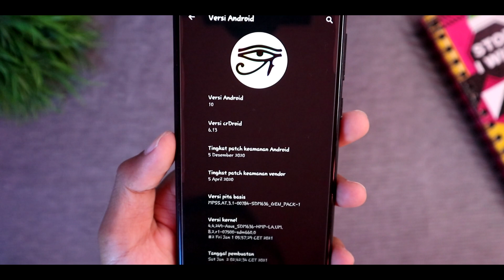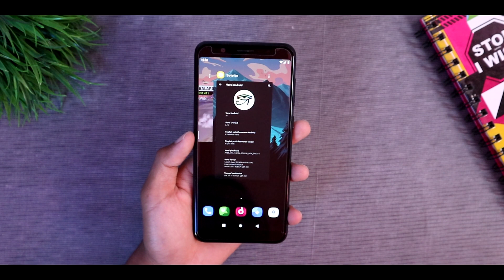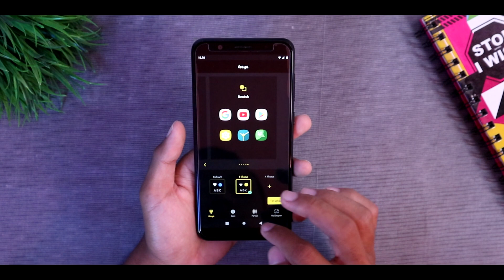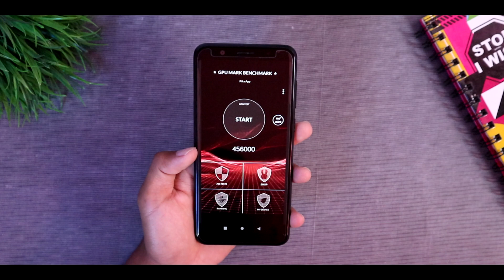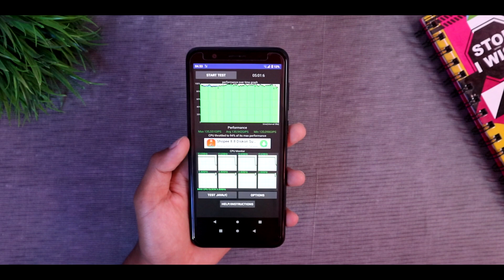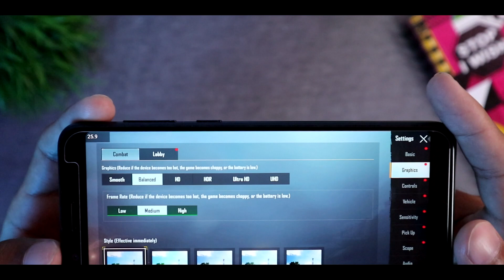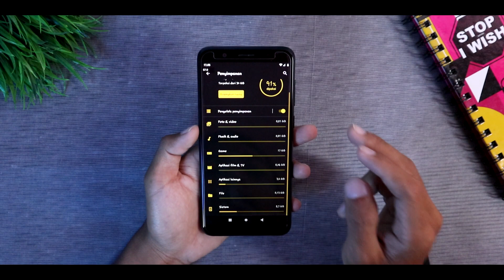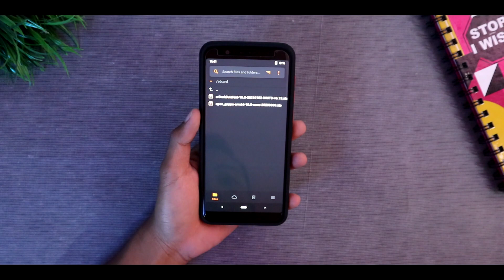Gaming ROM ter-Ngebut.!! CR Droid versi Android 10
Video kali ini kita membahas CR droid versi 6.13

Biar gampang nontonnya
0:00 Review
2:55 hasil tes performa
4:06 tes main game
6:01 tes speaker
6:57 BUG
7:26 memori yang digunakan
7:43 Kesimpulan
8:03 Cara instal